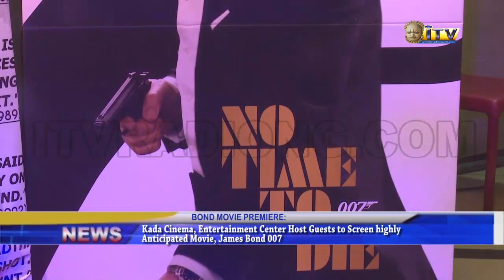Kada Cinema, Entertainment Centre host guests to scree highly anticipated movie, James Bond 007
Ahead of the official release of the highly anticipated movie, James Bond 007, No time to die, an advance special screening of the movie to some dignitaries has been held at Kada cinema and entertainment in Benin City.

Sharon Ajayi reports that Kada cinema and entertainment center was among the few cinema houses given the rare privilege to screen the movie before its official release date of 1st October 2021 worldwide.